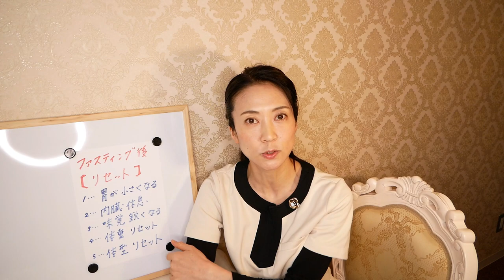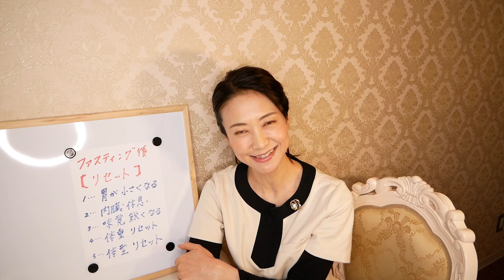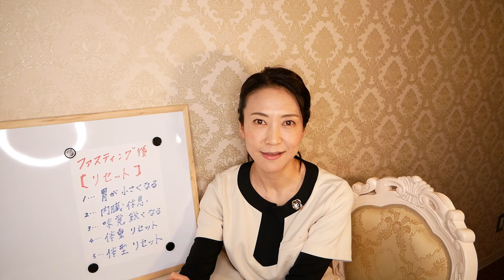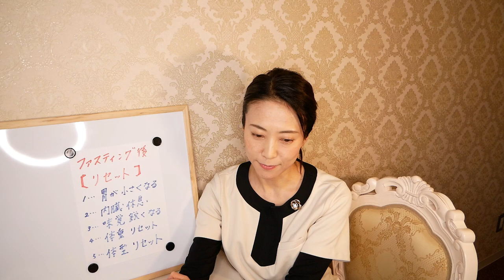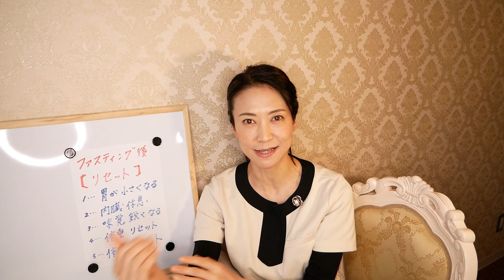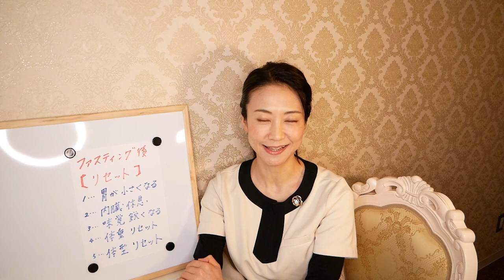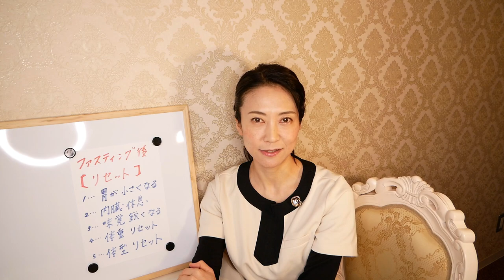【ダイエット】プチ断食ファスティングの「５つのリセット効果」とは？【美腸活】